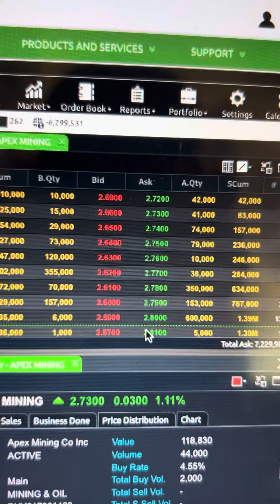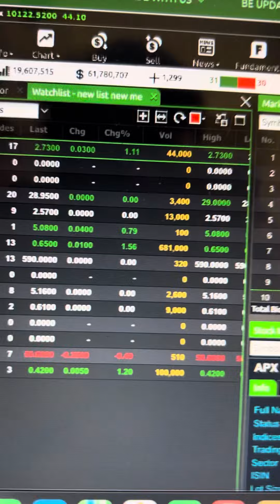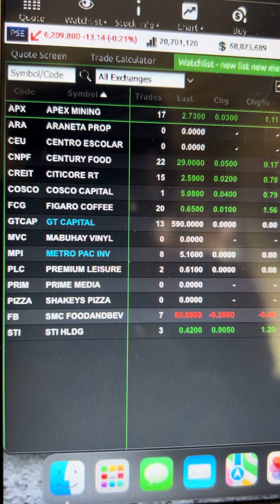Market Opening Sept. 11, 2023 Monday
Market opening $APX and $FCG with a gap-up plus my September watchlist

TAYOR